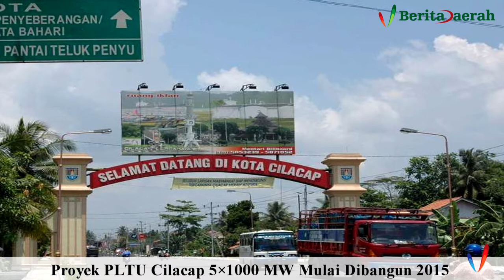Project Update 25 November 2014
(member Of Vibiz Media Network)
Program : Project Update

Dalam episode Project Update berita daerah kali ini membahas mengenai 5 Proyek Bendungan Senilai Rp5,59 Triliun Dibangun Tahun 2015. Ekspor Perhiasan Indonesia Tembus US$3,17 Miliar. PT Kawasan Industri Jababeka Akuisisi Lahan di Kendal, dan Proyek PLTU Cilacap 5×1000 MW Mulai Dibangun 2015

Di produksi tanggal : 24 November 2014.